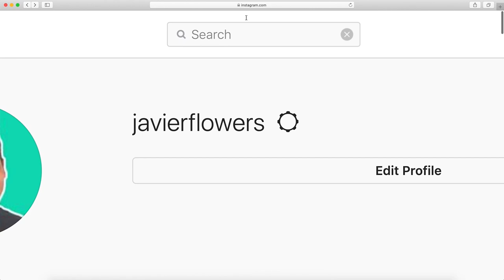QUICK STORIES: Banksy funds refugee rescue boat!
Banksy has funded the cost of a refugee rescue ship in the Mediterranean.

*All of the art shown in this video belong to the artist in question, the intention of this channel is merely informative.

Based on NotBanksyForum post.

Welcome to art_e your street art channel!